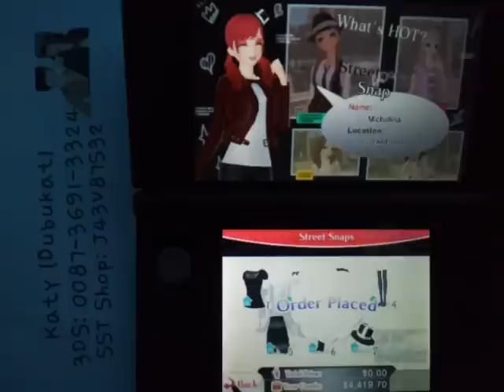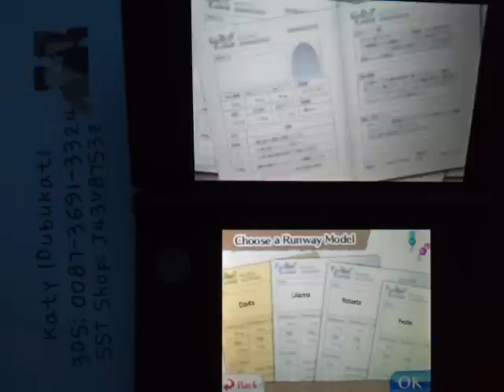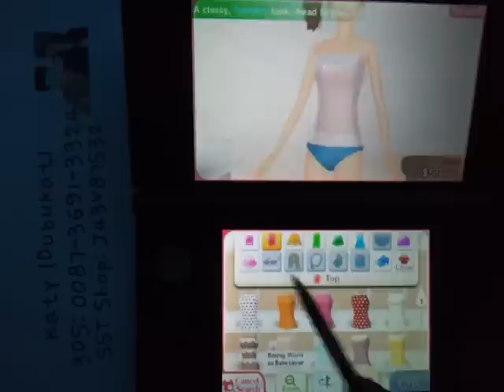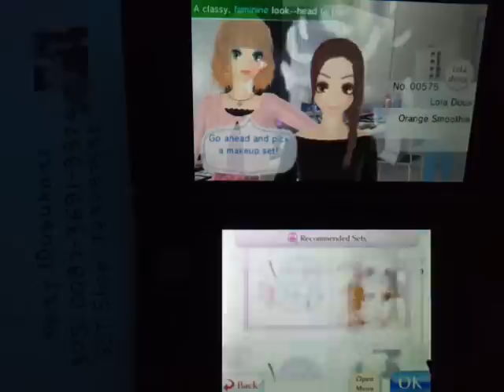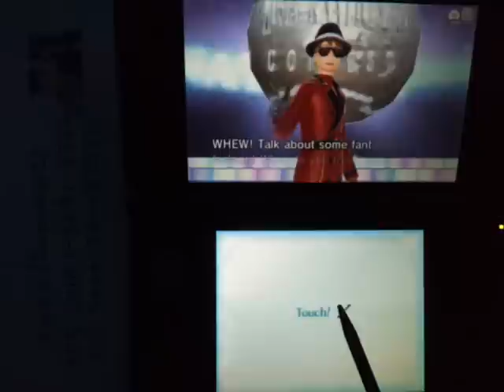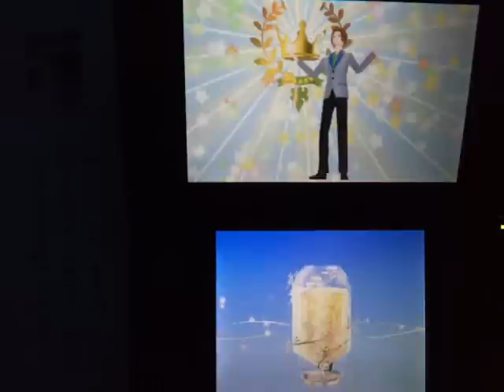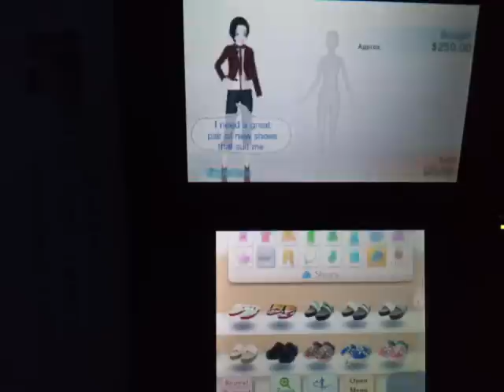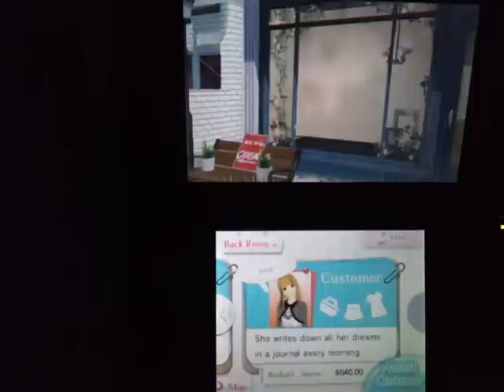102 Style Savvy Trendsetters Game Play